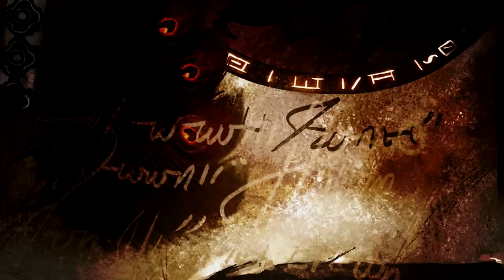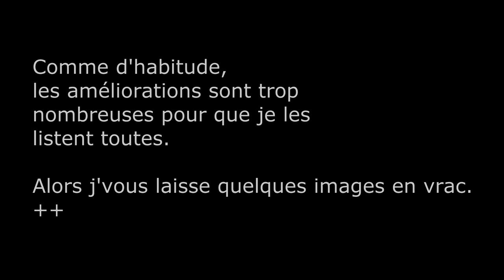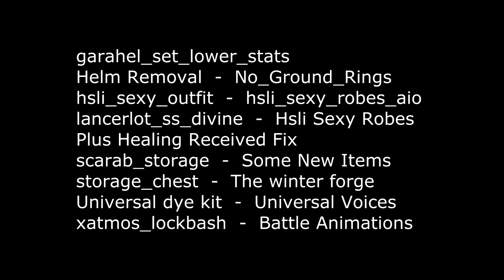Dragon Age Origins : Remastered Edition - FR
Grosse modification de Dragon Age Origins, en français.
Téléchargement et détails disponibles ci-dessous.

Ce pack peut être utilisé pour votre première partie.

Ne nécessite pas forcément de lancer une nouvelle partie. (Mais fortement recommandé)

Ce modpack est compilé et assemblé au mieux, pour être au maximum léger, compatible, graphiquement agréable, et immersif (lore friendly). Tout en ajoutant un max de nouveautés.

N'hésitez pas à laisser vos retours en commentaire 😉

PS: Pour une meilleure immersion, pensez à désactiver l'affichage des "nombres flottants" dans les options du jeu. (ce que j'ai oublié de faire pour les captures de cette vidéo ^^')

Liste des mods :
(non exhaustive, désolé, mais je n'ai pas noté tous les mods que j'ajoutais, au fur et a mesure. Du coup, il en manque pas mal, désolé ^^' )

- Advanced Tactics (retweaké)
- Ancient Elven Boots Fix
- Battle Animation
- Better Shaders
- Creature Rescaled
- Character Respecialisation (modifié) (traduction fr)
- Combat Tweaks (traduction fr) (modifié)
- Cursed Tree branch Barnstokkr (traduction fr) (équilibré)
- Dahlialynns Sleep Until Dawn (traduction fr)
- Extra Dog Slot
- Extra Dog Talent (traduction fr)
- FtG User interface
- Garahel Set (low) (équilibré)
- Helm Removal
- No Ground Rings
- Dragon Age Redesigned (en partie)
- HSLI Sexy Outfits (traduction fr) (équilibré) (modifié)
- HSLI Sexy Robes (traduction fr) (équilibré) (modifié)
- Plus Healing Received Fix
- Scarab Storage
- Some New Items (traduction fr) (équilibré) (modifié)
- Storage Chest
- The Winter Forge (traduction fr) (équilibré) (modifié)
- Universal Dye Kit (traduction fr) (modifié)
- Universal Voices
- Realistic Worldmap
- Xatmos Lockbash (équilibré)
- Battle Animation
- Wynne redesign (modifié)
- Lady of the Forest and Desire Demon Retextures
- JB3textures (en partie)
- GearRacks
- Deathblow (équilibré)
- Spell School - Divine (traduction fr) (équilibré)
- KD ReShade (modifié pour un plus bel effet)
- Pretty Faces (en partie)
- Darkspawn Weapons (en partie)
- CC Extra Tints and Tones
- Bidelles Cosmetics
- Theta HD (en partie)
- More Hairstyles
- Morrigan Restoration Patch
- Adonnays Weapon Replacer (en partie)
- Dragon Age Graphics Enhancement (en partie)
- Ogre HD Retexture
- Shale HD Retexture
- Retexturing DAO (en partie)
- Steal Cooldown Reduced
- Interesting Boss Drops
- Underwear retexture
- Bodies Stay
- Baroness Reward Fix
- Blackblade Armor Dragon Drop Fix
- Vitals Fix
- et autres fixes, textures HD, tweaks d'équilibrage, cutscenes, ...etc
(Comme je l'ai dit au début,  je n'ai pas tout noté au fur et a mesure que je moddais ^^')

Optionnel : (à installer séparemment, voir tuto)
- Natural Bodies
- Better Sex Cutscenes
- More options at the Pearl

Cheat: Si vous voulez avoir accès à toutes les spécialisations, installez ceci

Si vous voulez me soutenir, payez moi un café 😉

Dragon Age Origins est un des meilleur RPG ! Son système de combat est ingénieux, mêlant stratégie, action, techniques, etc... Vous pouvez élaborer des stratégies complexes qui seront appliquées en combat : ajoutez et combinez autant que vous pouvez imaginer pour créer votre stratégie ultime ! Simple mais jouissif !
Ou contentez vous de coordonner vos attaques en plein combat si vous préférez agir sur le moment ! Ou encore contrôlez uniquement votre personnage et dominez le champ de bataille tel un Héros !

Chaque moment est unique et offre de nombreuses possibilités d'évolution de votre aventure !

De nombreux compagnons pourrons satisfaire tout vos besoins... chacun ayant son caractère, vos actions auront des répercussions aussi sur ce qu'ils feront. Vous trahiront-ils ? Ou vous jureront-il allégeance ? Une romance peut-être ?

Jamais un jeu vidéo n'aura été aussi complet et donnant l'impression d'un univers presque palpable tant l'écriture des dialogues, des différentes aventures, etc... est criante de vérités !

Voyagez dans les majestueuses grottes naines, les cités humaines ou encore les bois elfiques... rencontrez loup-garous, dryades, vampires, démons et autres créatures mystiques ! Seront elles vos alliées ou vos ennemies ?... A vous de voir !